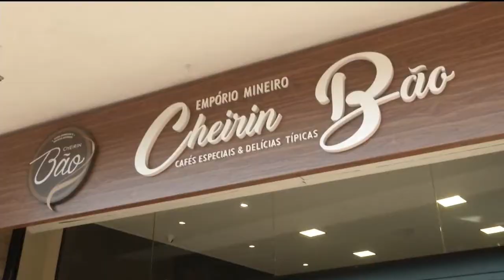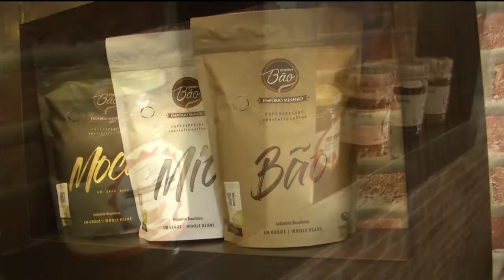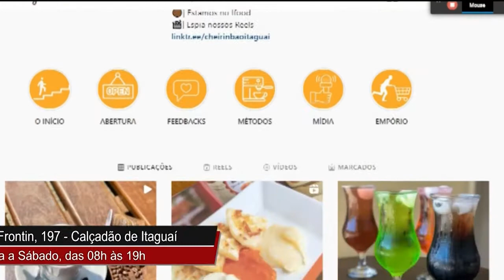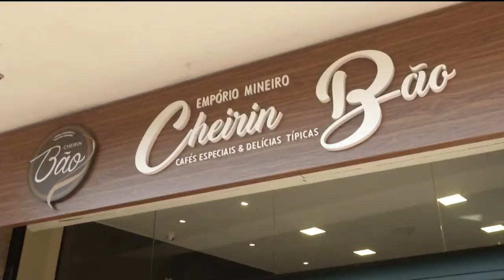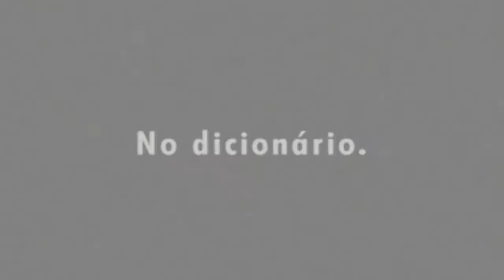Fala Baixada | 25/08/2021 | Na íntegra